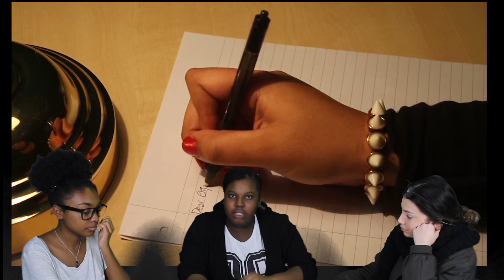Evaluation question2 - Torn